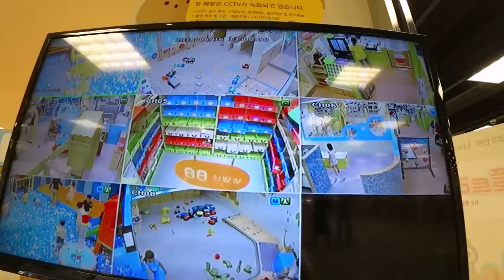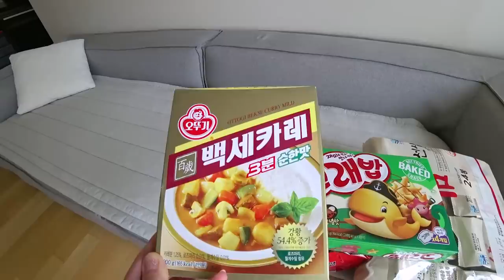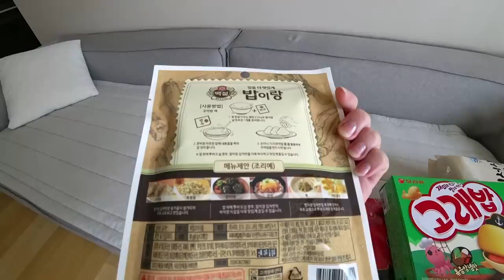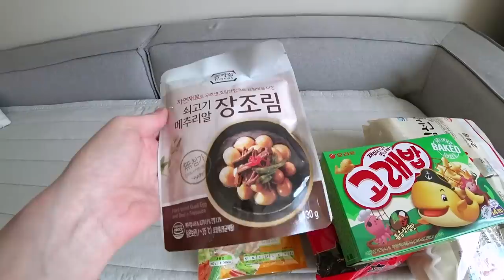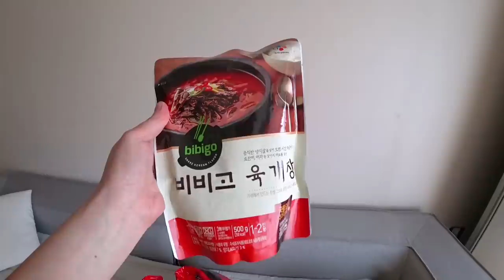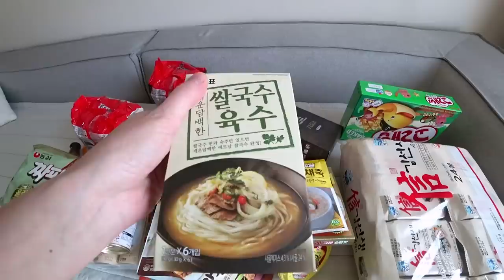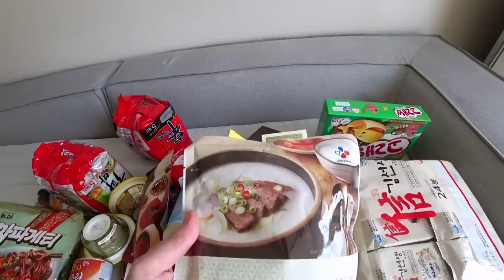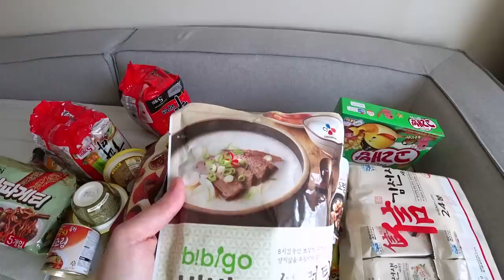Готовимся к поездке в Россию. Без каких корейских продуктов нам не обойтись?